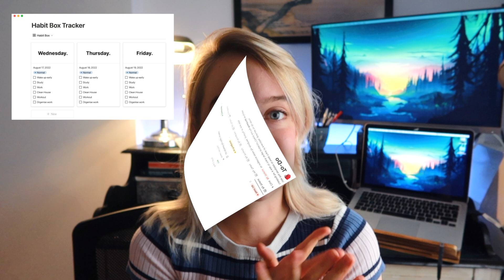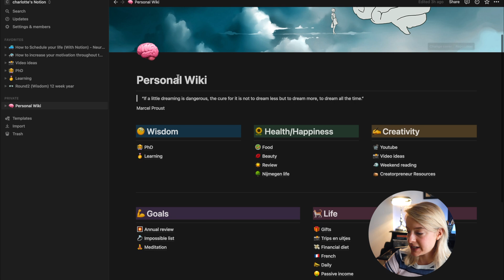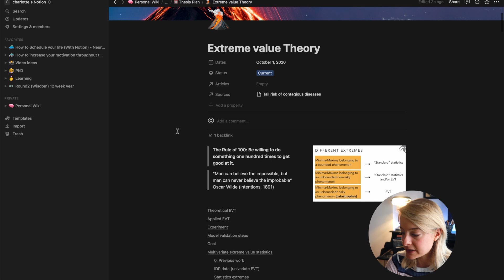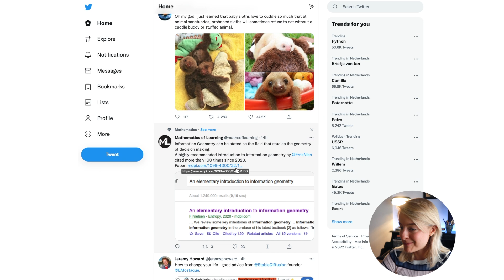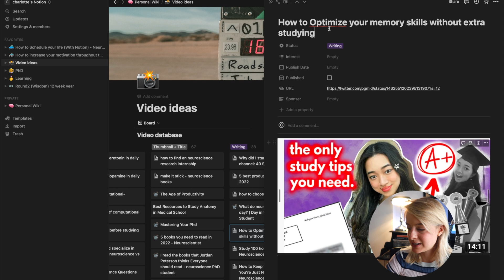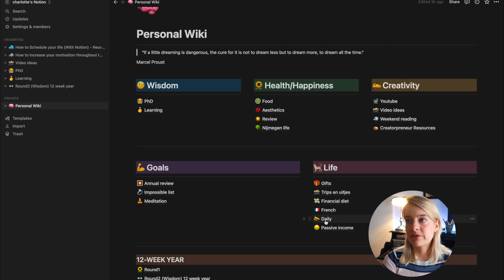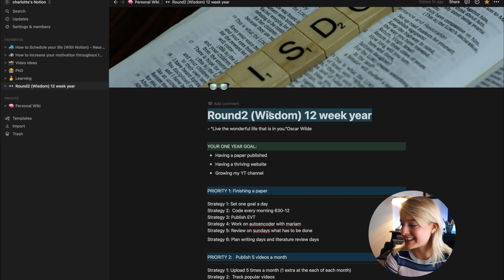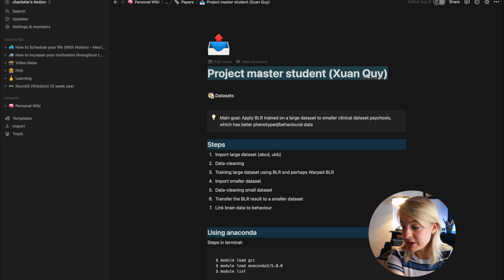How to Schedule your life (With Notion) - Neuroscience PhD student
Hi 👋 today I want to show you how I use notion to schedule everything in my life 🌸.

00:00 - Intro
01:41 - Overview of my notion
04:18 - Second brain
07:00 - Video planning
10:16 - 12 week year

12 week year book

🙋‍♀️ Hi, my name is Charlotte Fraza a second year PhD student in Computational Neuroscience at the Donders institute in the Netherlands. With this Channel I hope to teach the world about Computational Neuroscience and give current and prospective students the tools to enter this field. I hope you enjoy the videos ❤️.

Sub count:
📈 36,735